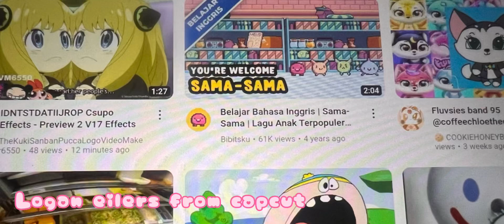An old thingy I made last year